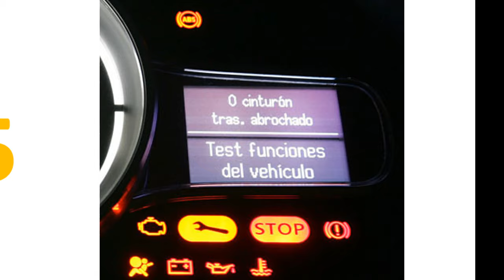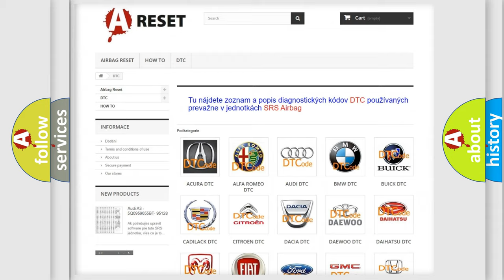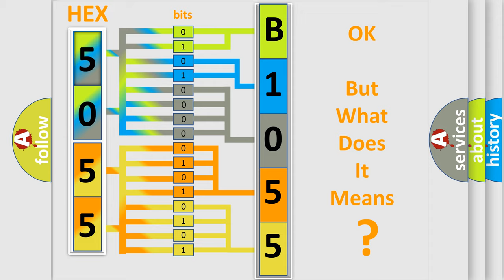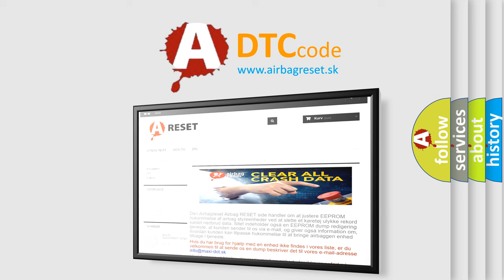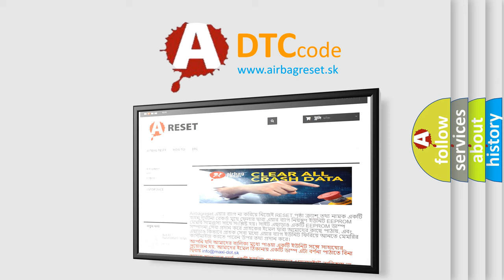DTC Alfa-Romeo B1055-15 Short Explanation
Contents:
0:21 Basic DTC analysis according to OBD2 protocol standard.
1:48 Insight into programming
2:58 A diagnostically understandable description of the Diagnostic Trouble Code
3:05 Basic error definition

Make:
Alfa Romeo
Code:
B1055-15
Definition:
Dna Driver Stile Switch-Circuit Short To Battery Or Open
Description: